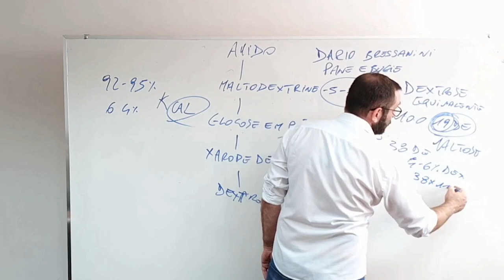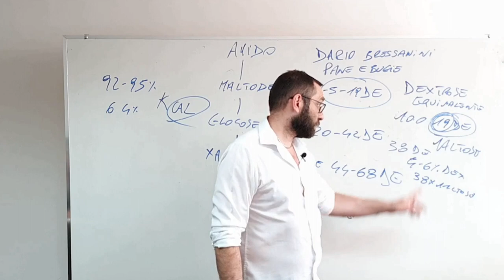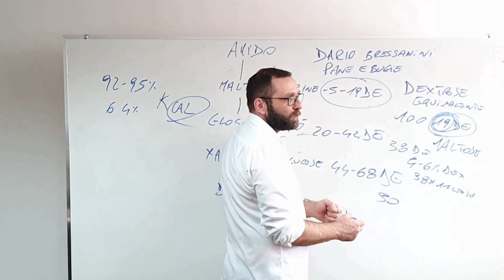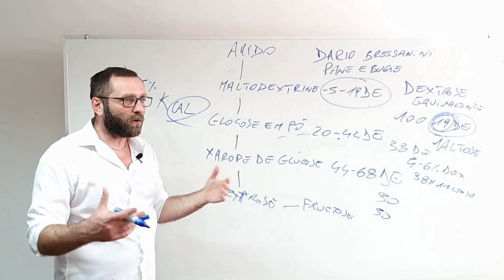carboidratos complexos nutella 3 COMPLETO